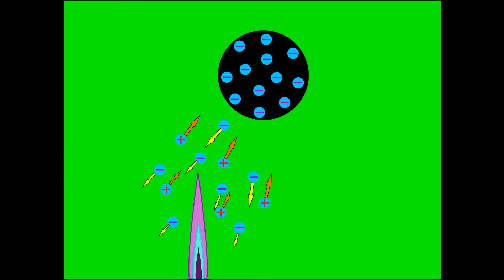removing electrostatic charge - 1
This video shows one method of discharging an electrostatically charged object and it also explains how it works.